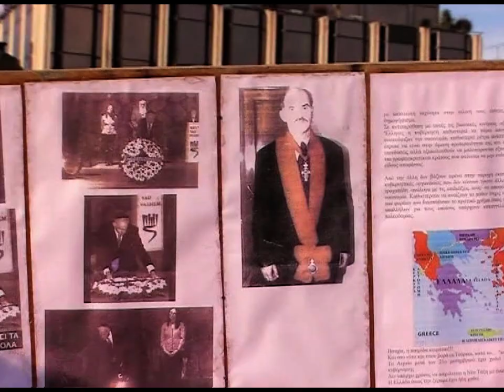Θ' 27-3-11ΔΙΑΜΑΡΤΥΡΙΑ ΚΑΤΑ ΚΑΡΤΑΣ ΤΟΥ ΠΟΛΙΤΗ =''ΧΑΡΑΓΜΑ 666''